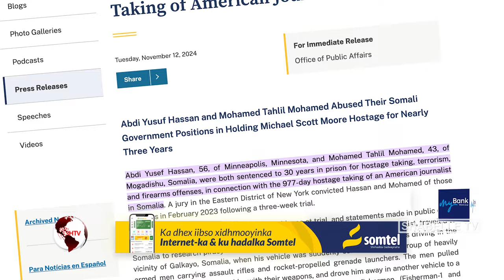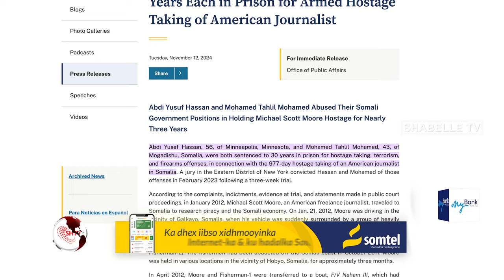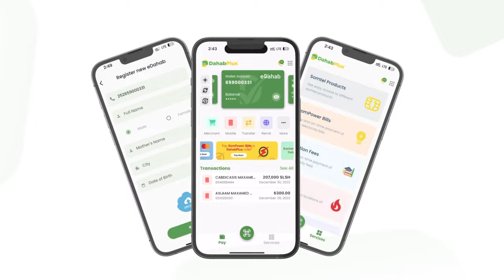Wasiirkii arrimaha Gudaha Galmudug oo lagu xukumay 30-sano kadib markii lagu eedeyay................